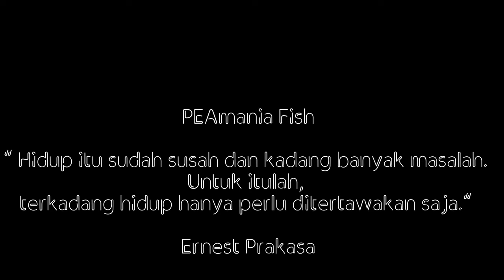ikan discus leopard dan mozaik